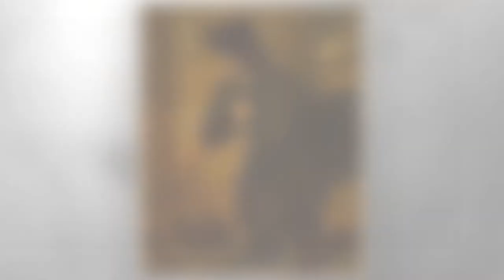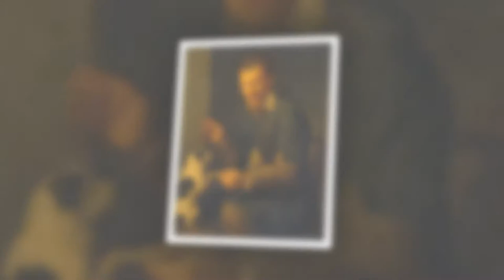Hermitage Part X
The State Hermitage Museum (Russian: Госуда́рственный Эрмита́ж, tr. Gosudárstvennyj Ermitáž, is a museum of art and culture in Saint Petersburg, Russia. The second-largest art museum in the world, it was founded in 1764 when Empress Catherine the Great acquired an impressive collection of paintings from the Berlin merchant Johann Ernst Gotzkowsky. The museum celebrates the anniversary of its founding each year on 7 December, Saint Catherine's Day It has been open to the public since 1852.